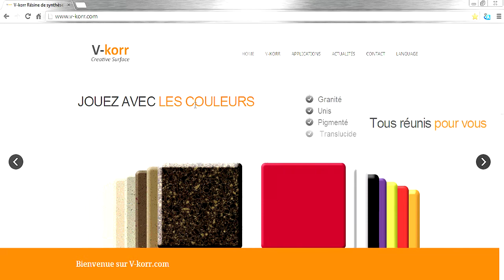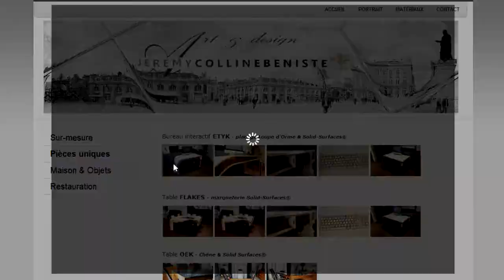Bureau design Louis XVI interactif en V-korr Creative Surface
Jeremy Collin Ebéniste - créateur

- Création de meuble haut de gamme
- Agencement sur-mesure de l'habitat - Hôtels - Restaurants - Collectivités
- Design d'espace - Cuisine - Salle de bain
- Innovation et technologie
- Restauration et conservation de mobilier

à Metz-Nancy | Transformateur Corian & V-korr Solid-Surface | Mobilier Design Acier - Bois - Résine